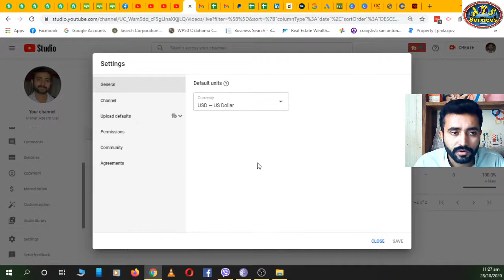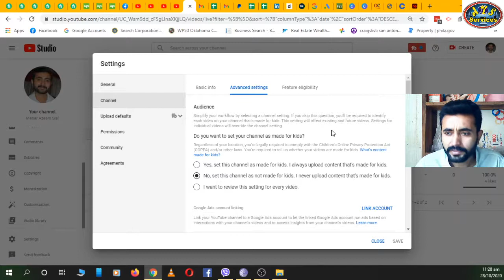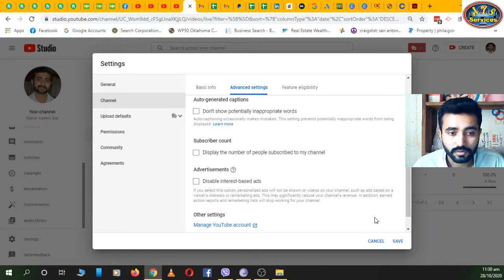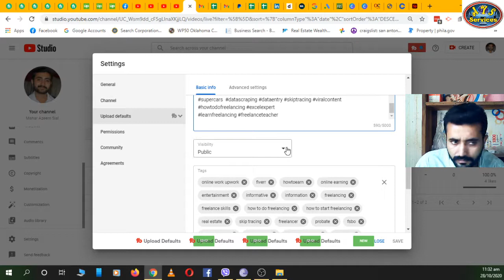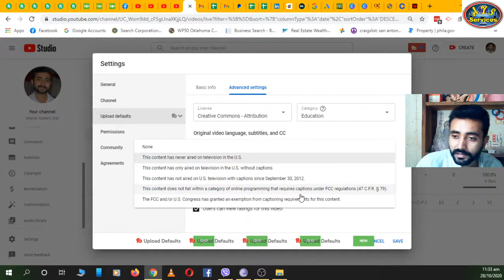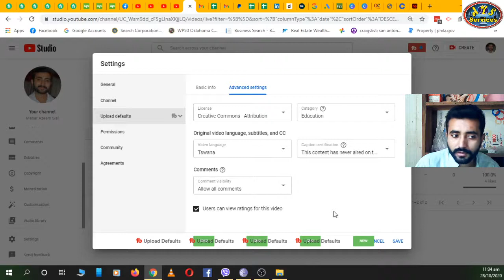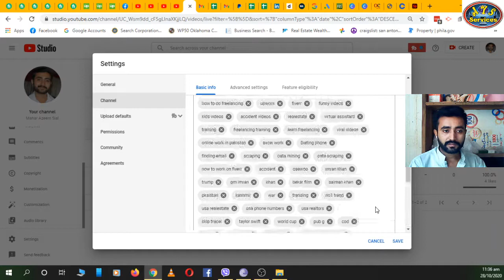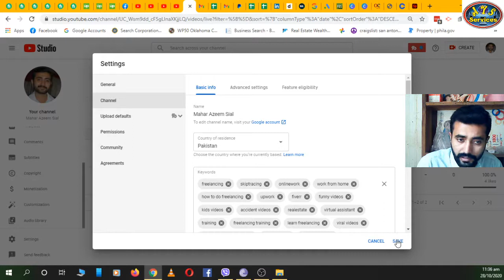YouTube Channel settings || Upload defaults || How to add channel keywords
This video is about how to add tags to YouTube channel and how to add channel tags. Set YouTube upload defaults like YouTube channel keywords, description, tags and other things.
In this video you'll learn YouTube account setting.